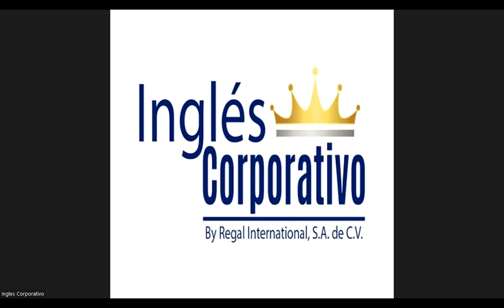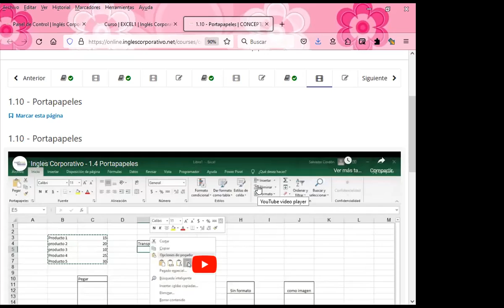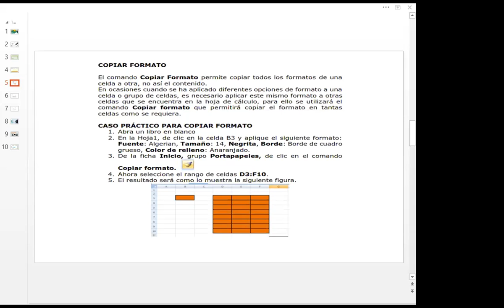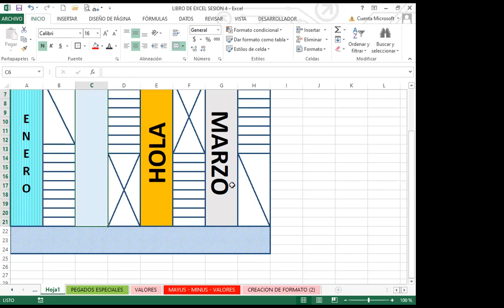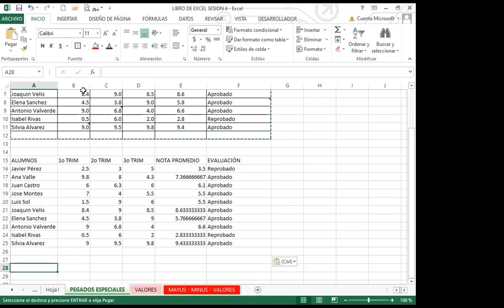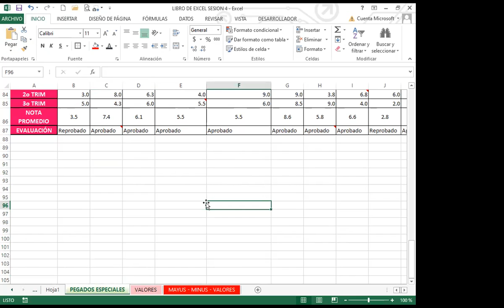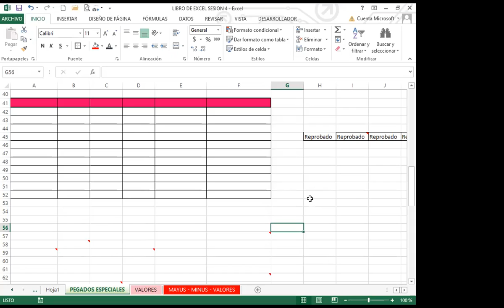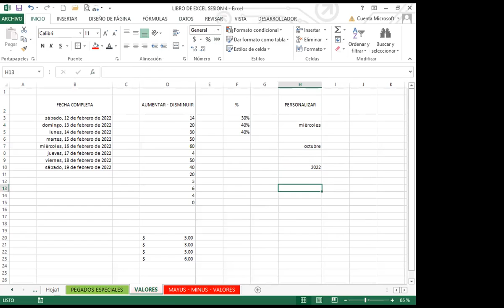Ingles Corporativo- SEMANA 1_CLASE 4 - COPIADOS ESPECIALES